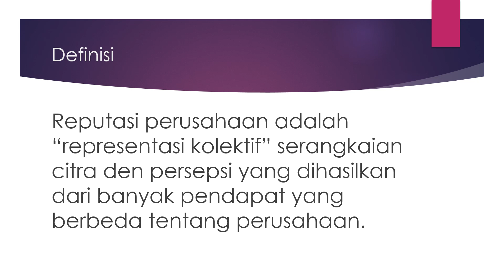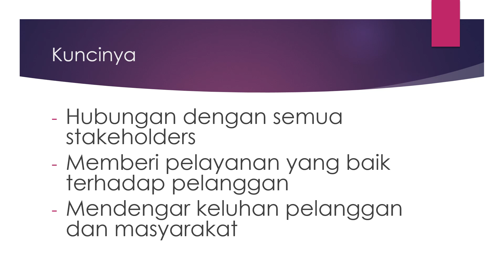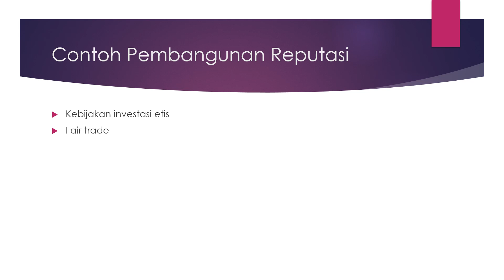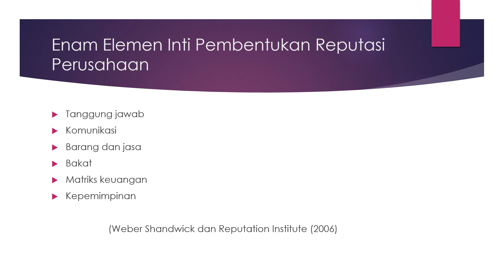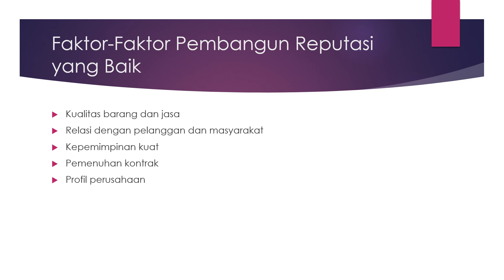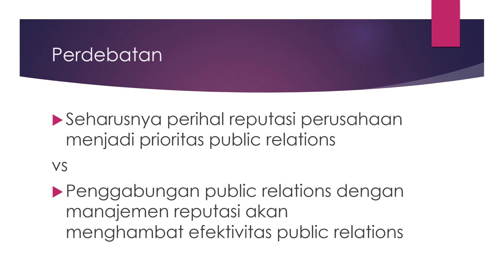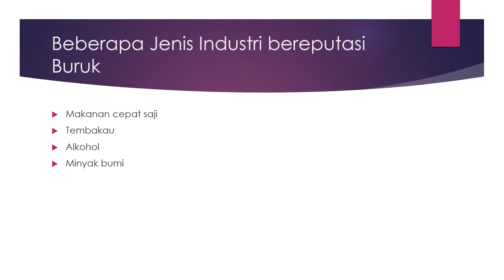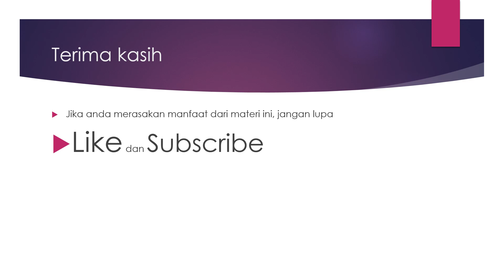Public Relations 4 Manajemen Reputasi (Public Relations 4 Reputation Management)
Reputation management public relations. how the elements of the company, including public relations, maintain the good name of the company (Public  relations manajemen reputasi. bagaimana elemen perusahaan termasuk public relation menjaga nama baik perusahaan)

Donasi untuk kelangsungan channel ini (Donations for the continuation of this channel), jika ingin donasi, kecilnya 10 ribu rupiah, silahkan klik: